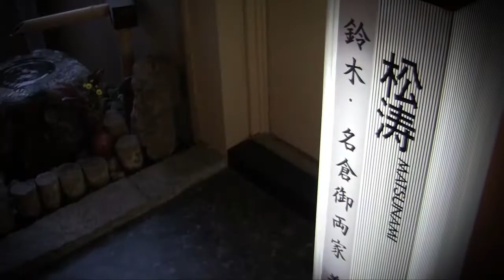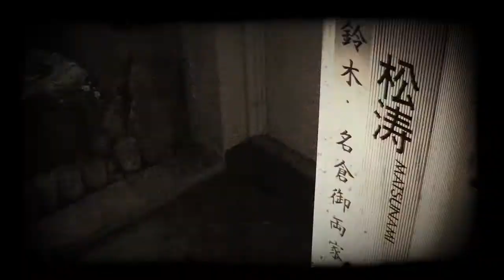WEDDING MEMORY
当日を迎えブライズルームでスタンバイする二人。緊張している様子とわくわくしている様子が伝わる。
挙式に近づく程に緊張する新郎。新婦は緊張をはね飛ばすような笑顔。
感動的な挙式後披露宴では、多くのゲストからの祝福で感謝の気持ちでいっぱいの二人。
陽気な父だが、手紙の瞬間は娘を想い涙を抑えきれない。
私自身、「お父さん、お母さん、本当に大好きです。」
この言葉にはグッっとくるものを感じた。
結婚式は、自分と関わってきた両親や大切なゲストに感謝の想いを伝える、伝えてもらえる場なんだと感じた。
二人の大切な特別な日に立ち会えて本当によかった。
心から、幸せな、人生を築き上げて欲しいと願っています。